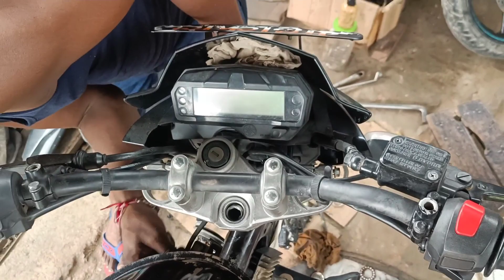Yamaha FZ s Fuel ⛽pump problem | Yamaha fzs problem😔😔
Yamaha FZ s Fuel pump problem |  Yamaha FZ fi self problem😔😔

I hope ki aap sab ko ye video accha laga hoga 🤔

Video highlights:__

What are the symptoms of a bad fuel pump on an outboard motor
What are signs of a failing fuel pump
How does a Yamaha fuel pump work
How do I know if my motorcycle fuel pump is bad

Please 🙏🙏.